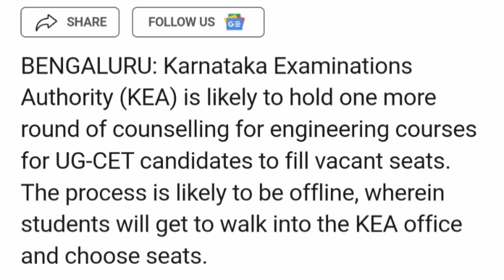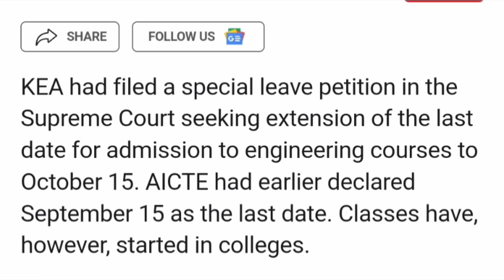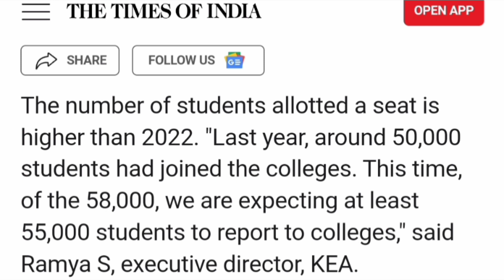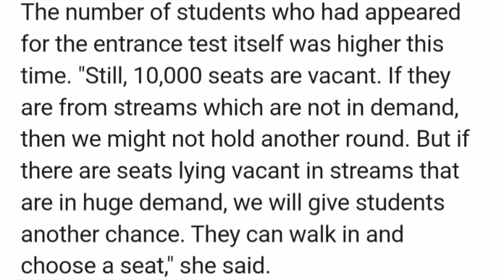KCET Mop up round 2024|KCET 2024 updates KCET 2024 preparation|KCET 2024 Strategy|KEA KCET